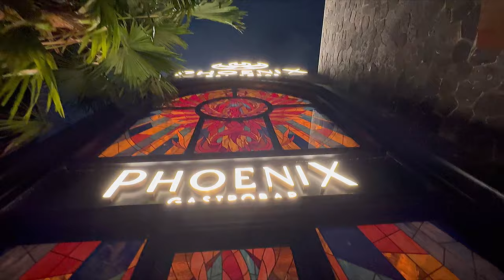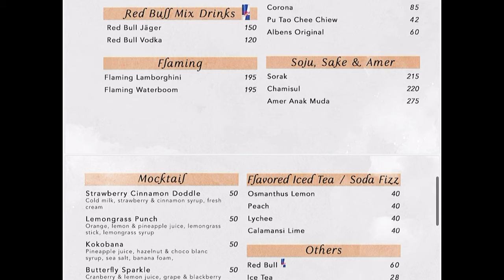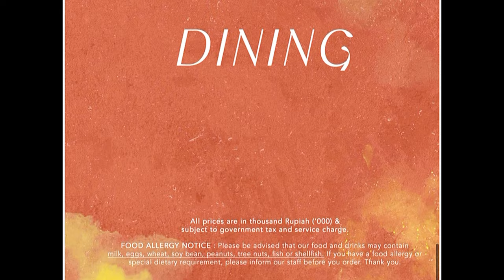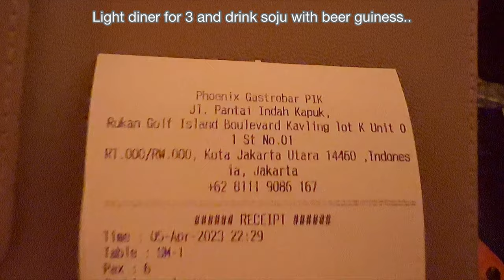HW PHOENIX GASTRO BAR & LOUNGE PIK REVIEW TOUR @ GOLF ISLAND PIK 2 JAKARTA BY HOLY WINGS GROUP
HW PHOENIX GASTRO BAR & LOUNGE PIK REVIEW @ GOLF ISLAND PIK 2 JAKARTA BY HOLY WINGS GROUP

March visit
LEVEL 1
LEVEL 2
LEVEL 3
KARAOKE ROOM

Ordered:
WAGYU DRY AGED 30 days T bone steak
Cooked medium
Chamisul soju
Guiness smooth beer

PUNYA IDE REKOMENDASI MAKANAN ENAK YANG MAU KITA REVIEW?

Kalian bisa Langsung DM ke Instagram Kita @drelicious_story atau Langsung Tulis di Kolom Komentar pada video kita ya.